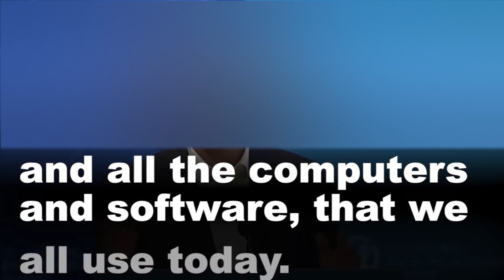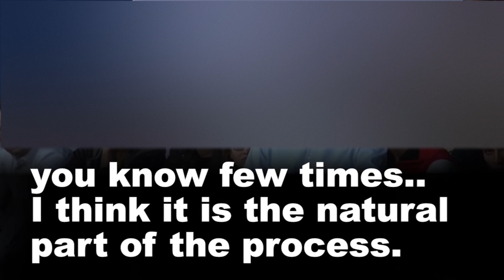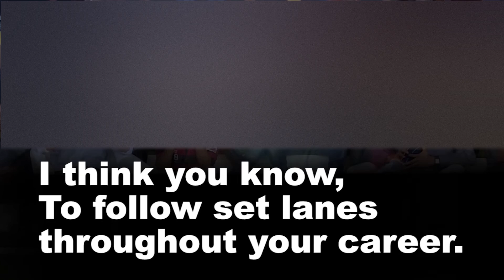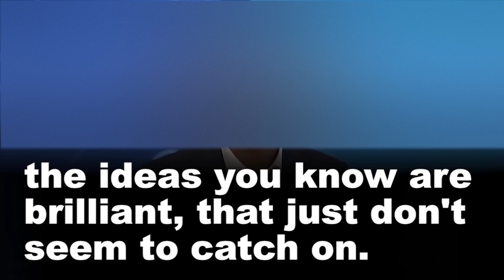Sundar Pichai Inspirational Video | Follow Your Passion | Motivational Speech With Big Subtitles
Learn English with Sundar Pichai in an inspirational and motivational way. His powerful speech is an inspiration. Pichai Sundararajan, known as Sundar Pichai, is an Indian-American business executive. He is the chief executive officer of Alphabet Inc. and its subsidiary Google LLC. Born in Madurai, India, Pichai earned his degree from the Indian Institute of Technology Kharagpur in metallurgical engineering.  - Watch with English Subtitles.

1)This video has no negative impact on the original works (It would actually be positive for them)
2) This video is also for teaching purposes.
3)It is not transformative in nature. only used bits and pieces of audios to get the point across where necessary.

Learn With Big Subtitles does not own the rights to these audio clips.